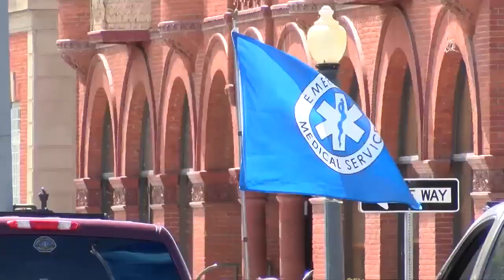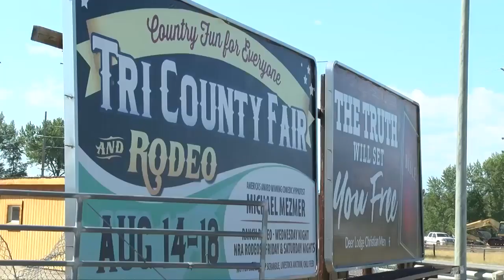Funeral service for EMT Day in Anaconda